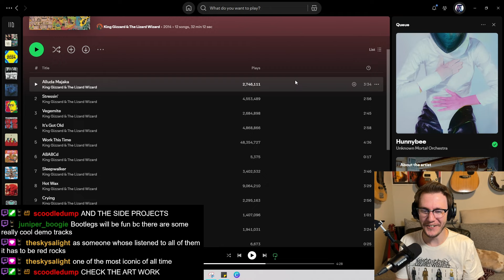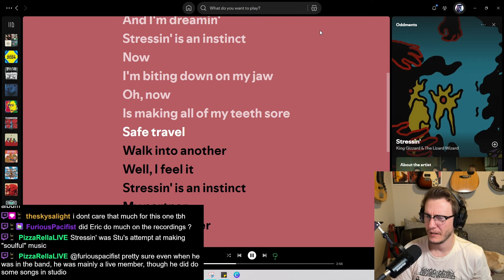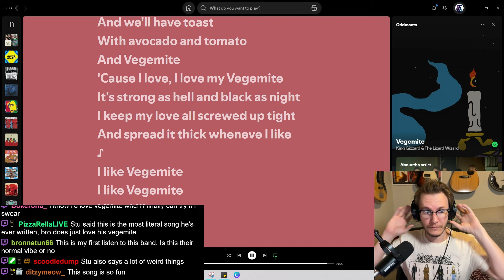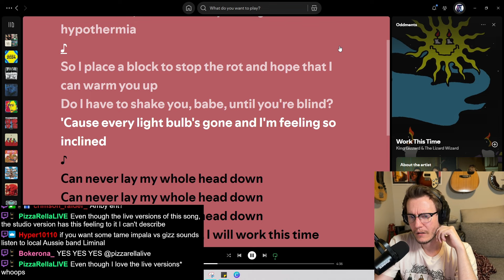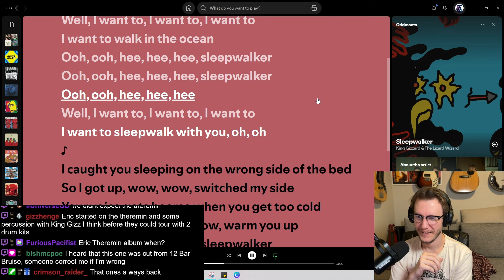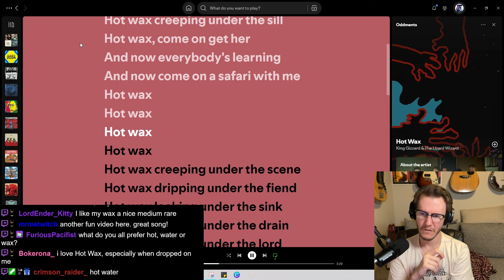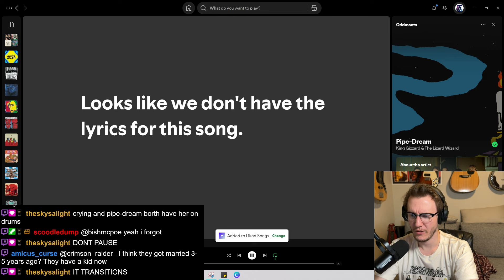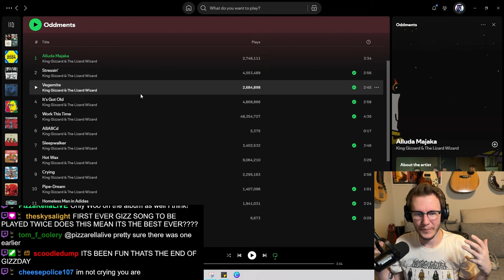Oddments Album Reaction - King Gizzard & The Lizard Wizard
The last studio album (until further notice)...

I stream every Monday, Tuesday and Wednesday at 8:30pm Arizona Time!